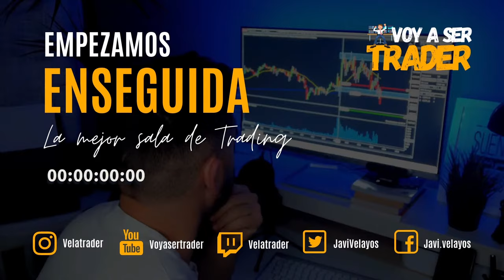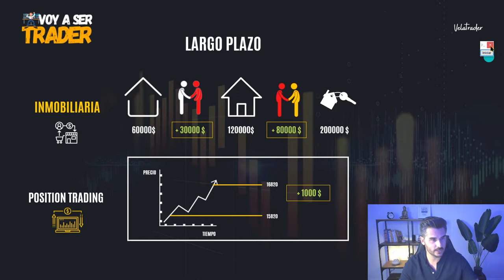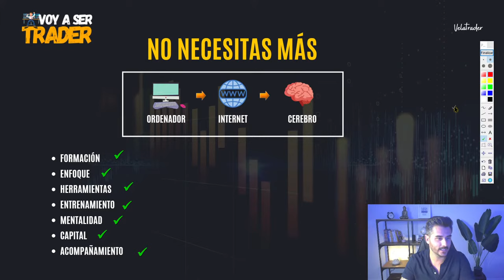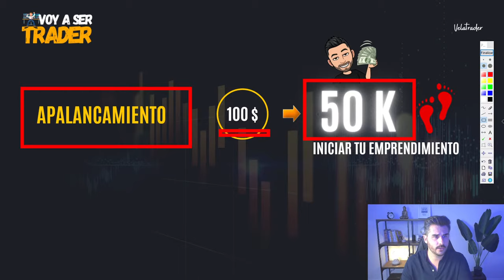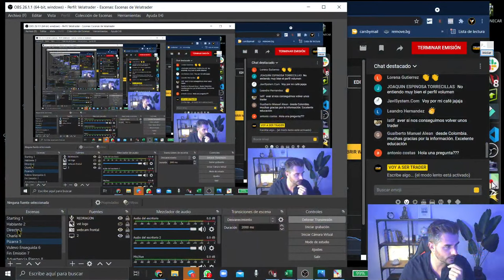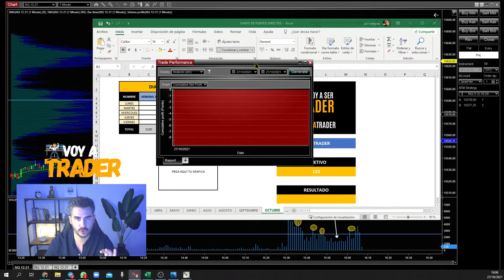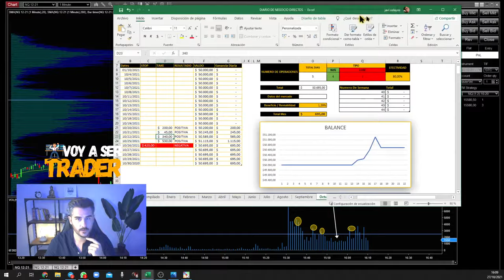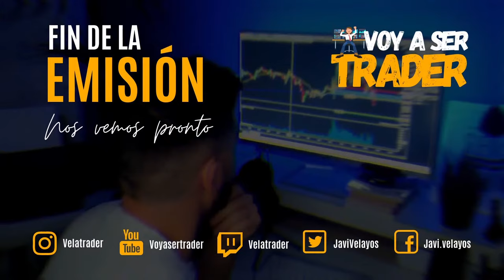Live #002 - ¿ Qué 3 Tipos de Trader existen ? + OPERATIVA EN DRECTO 🔥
👉 Aprende Trading GRATIS todos los Miércoles en Directo a las 14:30h (Spain) / 8:30h (NY)

-- Bienvenidos a la mejor comunidad gratuita de Trading en español, sólo necesitamos 90 min al día para cumplir nuestros sueños !!!  OPERATIVA EN DIRECTO de la apertura del mercado Americano 📊 Nasdaq